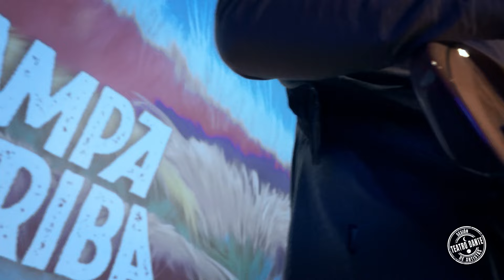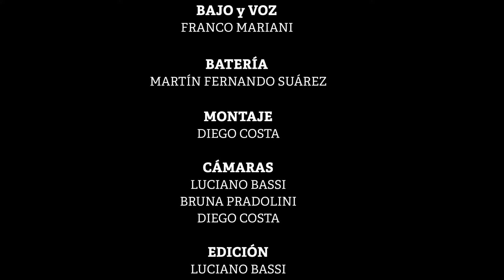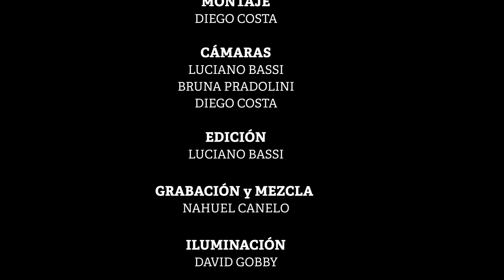Ciclo SESIÓN DE ARTISTAS – ZAMBA PARA DECIR ADIÓS - PAMPARRIBA - TEATRO DANTE – 2024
Ciclo SESIÓN DE ARTISTAS
PAMPARRIBA
ZAMBA PARA DECIR ADIÓS (Argentino Luna)
GERMÁN CICILIANI (Voz y guitarra)
ALEJANDRO HERNÁNDEZ (Guitarra eléctrica y coros)
FRANCO MARIANI (Bajo y coros)
MARTÍN FERNANDO SUÁREZ (Batería)